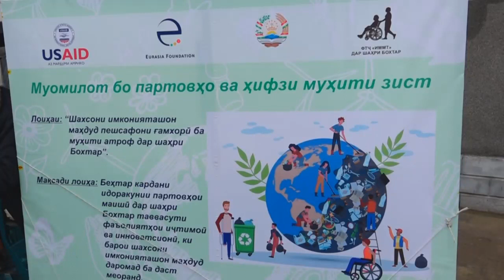Аксияи тозаги ташкилоти ҷамъиятии “Иттиҳодияи миллии маъюбони Тоҷикистон” дар шаҳри Бохтар